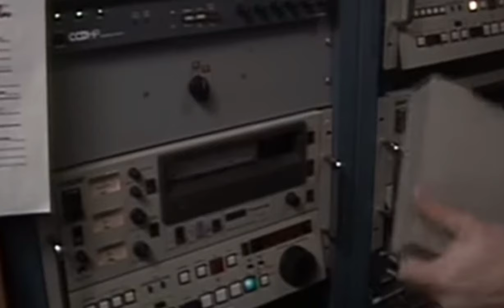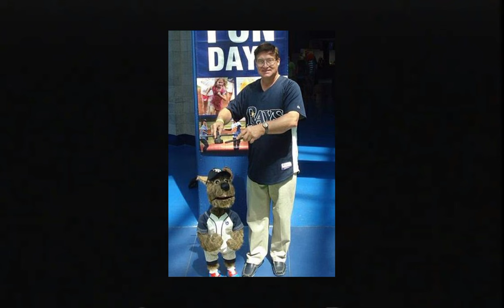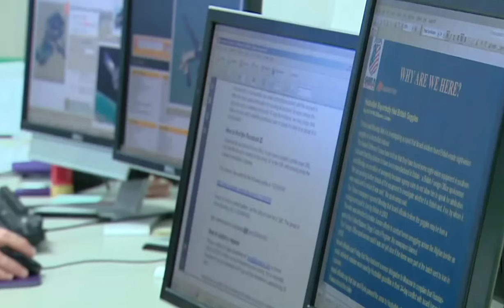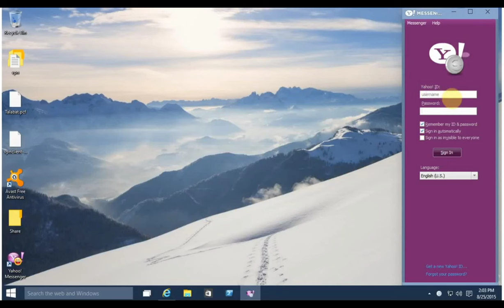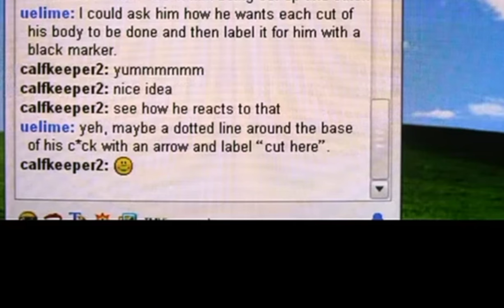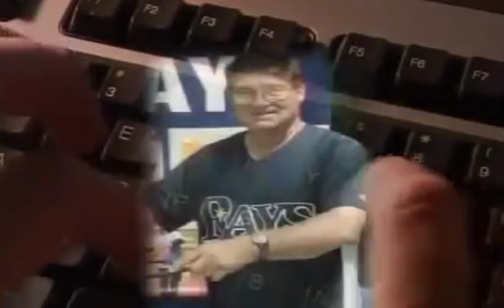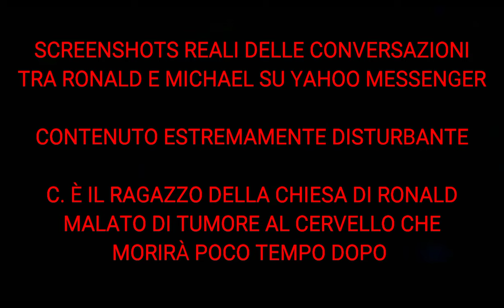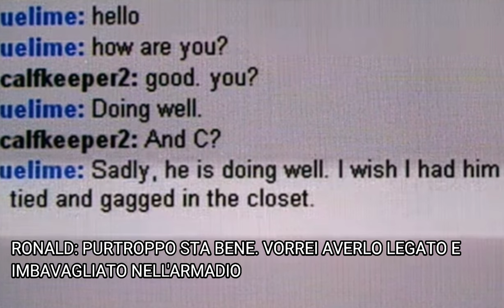La storia di Ronald Brown, il ventriloquo di JOY JUNCTION (found footage)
Additional music:
- Mattia Cupelli - Dark Tension Rising Music
- Ib Glindemann - Holidays